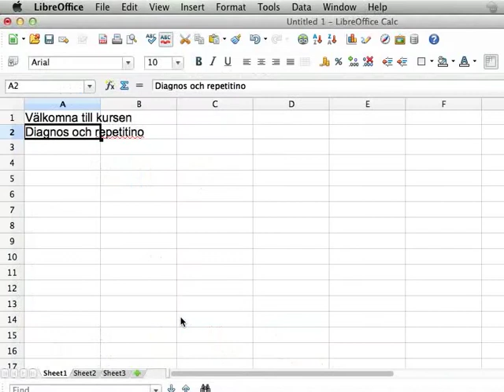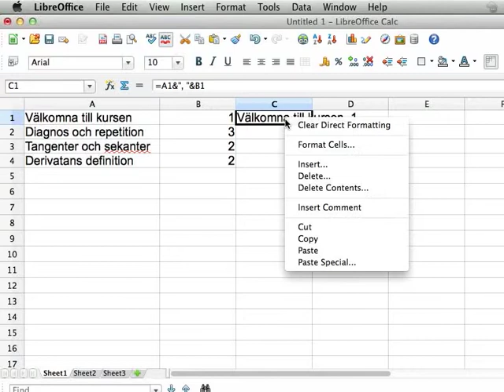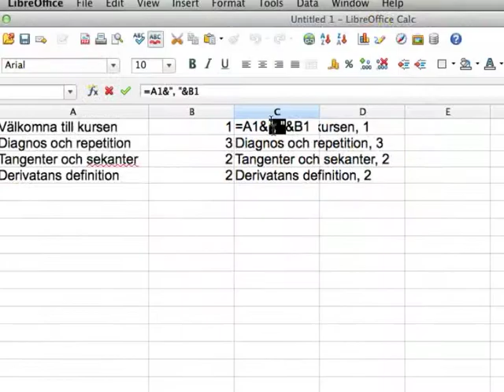kursplanering.se – ett sätt att skapa lista med kursavsnitt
Den här stum-videon visar hur man kan använda kalkylblad för att skapa en lista med kursavsnitt på formen [namn på avsnitt], [antal lektioner].